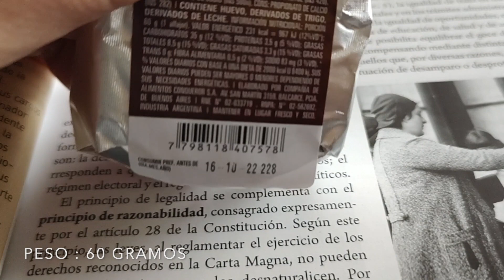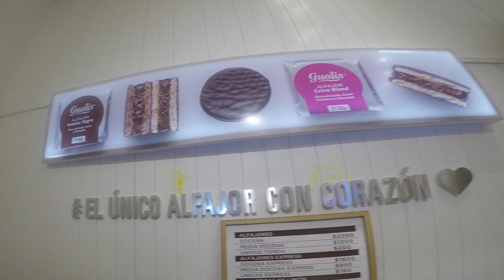MUNDO ALFAJOR : EXPERIENCIA GUOLIS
BALCARCE ES CONOCIDA POR SER LA TIERRA DE FANGIO, LAS PAPAS, EL POSTRE QUE LLEVA SU NOMBRE Y AHORA TAMBIÉN POR SUS ALFAJORES.
GUOLIS ENTRA A JUGAR CON LOS GRANDES NOMBRES, OFRECIENDO UNA MIRADA DISTINTA DEL ALFAJOR.
CREADA A FINES DE LOS AÑOS 90 COMO UNA PASTELERÍA ARTESANAL, HA RECORRIDO EL CAMINO DEL EMPRENDIMIENTO HASTA LLEGAR A MAR DEL PLATA, LA CAPITAL DEL ALFAJOR, Y AHORA HASTA LA CIUDAD AUTÓNOMA DE BUENOS AIRES.
UNA GRAN VARIEDAD DE ALFAJORES, TORTA GALESA, BUDÍN ALEMÁN, GALLETITAS DE LIMÓN Y DULCE DE LECHE CONFORMAN LA OFERTA DE UNA FÁBRICA QUE VIENE A CONQUISTAR EL CORAZÓN DE TODOS.
PABLO

BALCARCE EST CONNU POUR ÊTRE LE PAYS DE FANGIO, DES POMMES DE TERRE, DU DESSERT QUI PORTE SON NOM ET MAINTENANT AUSSI POUR SES ALFAJORES.
GUOLIS JOUE AVEC LES GRANDS NOMS, EN PROPOSANT UNE VERSION DIFFÉRENTE DES ALFAJORES.
CRÉÉE À LA FIN DES ANNÉES 90 COMME BOULANGERIE ARTISANALE, ELLE A PARCOURU LE CHEMIN DE L'ENTREPRENARIAT POUR ARRIVER À MAR DEL PLATA, LA CAPITALE DE L'ALFAJOR, ET MAINTENANT À LA VILLE AUTONOME DE BUENOS AIRES.
UNE GRANDE VARIÉTÉ D'ALFAJORES, DE WELSH CAKE, DE PUDDING ALLEMAND, DE BISCUITS AU CITRON ET DE DULCE DE LECHE COMPOSENT L'OFFRE D'UNE USINE QUI VIENT CONQUÉRIR LE CŒUR DE CHACUN.
À LA PROCHAINE FOIS.
PABLO

발카르스는 판지오, 감자, 그 이름을 딴 디저트의 땅으로 유명하며 현재는 알파호로도 유명합니다. 굴리스는 카라멜 쿠키의 다른 관점을 제공하면서 거물들과 함께 플레이합니다. 90년대 말에 장인의 제과점으로 탄생한 이곳은 기업가 정신의 길을 걸어 알파호르의 수도인 마르 델 플라타, 그리고 이제는 부에노스 아이레스의 자치 도시에 이르기까지 이어졌습니다. 매우 다양한 알파조레스, 웨일스 케이크, 독일 푸딩, 레몬 비스킷, 덜체 드 레체는 모두의 마음을 사로잡는 공장을 제공합니다. 다음 시간까지.
폴

BALCARCE È CONOSCIUTA PER ESSERE LA TERRA DI FANGIO, DELLE PATATE, DEL DOLCE CHE PORTA IL SUO NOME E ORA ANCHE PER I SUOI ALFAJORES.
GUOLIS GIOCA CON I GRANDI NOMI, OFFRENDO UN'INTERPRETAZIONE DIVERSA DEGLI ALFAJORES.
NATA ALLA FINE DEGLI ANNI '90 COME PANIFICIO ARTIGIANALE, HA PERCORSO LA STRADA DELL'IMPRENDITORIA FINO A RAGGIUNGERE MAR DEL PLATA, LA CAPITALE DELL'ALFAJOR, E ORA LA CITTÀ AUTONOMA DI BUENOS AIRES.
UNA GRANDE VARIETÀ DI ALFAJORES, TORTA GALLESE, BUDINO TEDESCO, BISCOTTI AL LIMONE E DULCE DE LECHE COMPONGONO L'OFFERTA DI UNA FABBRICA CHE ARRIVA A CONQUISTARE IL CUORE DI TUTTI.
ALLA PROSSIMA VOLTA.
PABLO

BALCARCE IST BEKANNT ALS DAS LAND DES FANGIO, DER KARTOFFELN, DER NACH IHM BENANNTEN SÜSSSPEISE UND JETZT AUCH FÜR SEINE ALFAJORES.
GUOLIS SPIELT MIT DEN GROSSEN NAMEN UND BIETET EINE ANDERE SICHTWEISE AUF ALFAJORES.
DAS UNTERNEHMEN WURDE ENDE DER 90ER JAHRE ALS HANDWERKLICHE BÄCKEREI GEGRÜNDET UND HAT DEN WEG DES UNTERNEHMERTUMS BIS NACH MAR DEL PLATA, DER HAUPTSTADT VON ALFAJOR, UND JETZT IN DIE AUTONOME STADT BUENOS AIRES ZURÜCKGELEGT.
EINE GROSSE AUSWAHL AN ALFAJORES, WALISISCHEM KUCHEN, DEUTSCHEM PUDDING, ZITRONENKEKSEN UND DULCE DE LECHE BILDEN DAS ANGEBOT EINER FABRIK, DIE ALLE HERZEN EROBERT.
PABLO

BALCARCE IS KNOWN FOR BEING THE LAND OF FANGIO, POTATOES, THE DESSERT THAT BEARS HIS NAME AND NOW ALSO FOR ITS ALFAJORES.
GUOLIS PLAYS WITH THE BIG NAMES, OFFERING A DIFFERENT TAKE ON ALFAJORES.
CREATED AT THE END OF THE 90S AS AN ARTISAN BAKERY, IT HAS TRAVELLED THE ROAD OF ENTREPRENEURSHIP TO REACH MAR DEL PLATA, THE CAPITAL OF ALFAJOR, AND NOW TO THE AUTONOMOUS CITY OF BUENOS AIRES.
A GREAT VARIETY OF ALFAJORES, WELSH CAKE, GERMAN PUDDING, LEMON BISCUITS AND DULCE DE LECHE MAKE UP THE OFFER OF A FACTORY THAT COMES TO CONQUER EVERYONE'S HEART.
PABLO